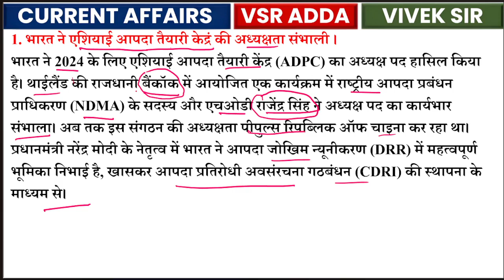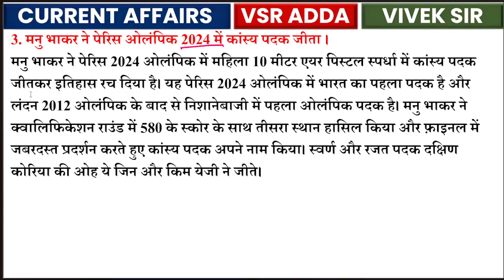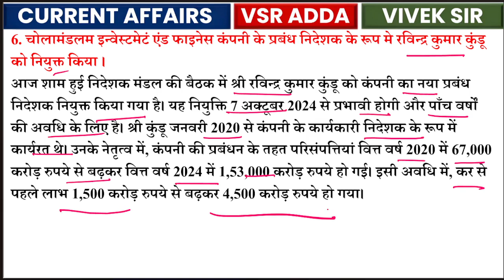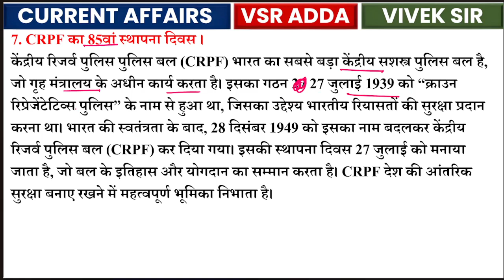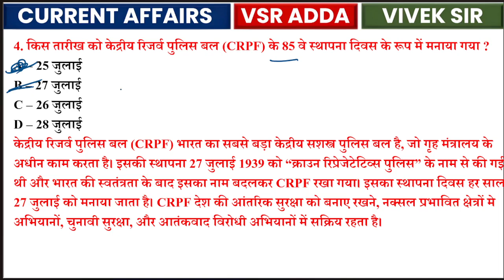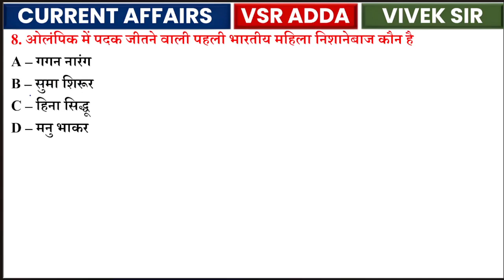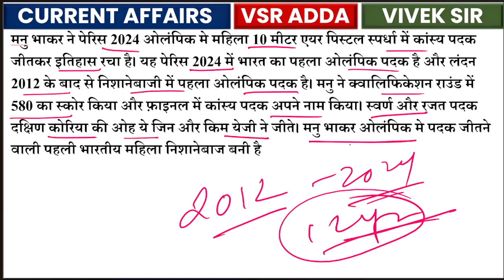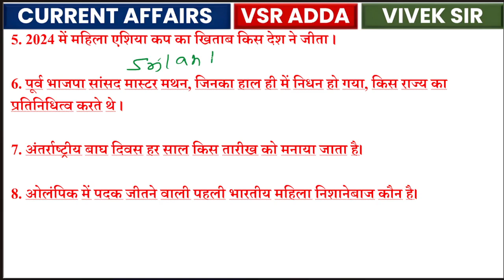30 July Current Affairs 2024 Daily Current Affairs Current Affair Today Today Current Affairs 2024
30 July Current Affairs 2024 Daily Current Affairs Current Affair Today Today Current Affairs 2024
30 July current affairs ,30 July current affairs 30 July current affairs next exam, next exam 30 July  current affairs, 30 July current affairs raja gupta current affairs, 30 July current affairs crazy gk tricks
30 July Current Affairs 2024 | SSC, NDA, NTPC, Railway, All Exam

30 July current affairs next exam,
30 July current affairs 2024 next exam,
30 July 2024 next exam Current Affairs,
30july_current_affairs June_onlytopstudycurrentaffairs2024
1million July_2024_pib_current_affairs
10minutes 20 current affairs
10 min 20 current affairs 2024
tet
gk trick
 latest news
 current gk
 medal
current
current issues
June month current affairs
 current affairs2024
sports tak
only Top Study
गायत्री मंत्र